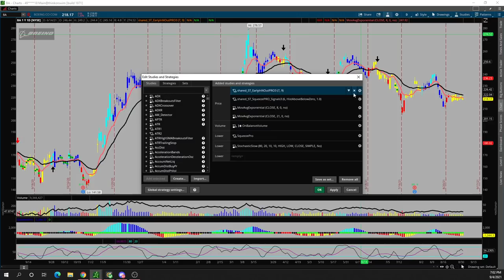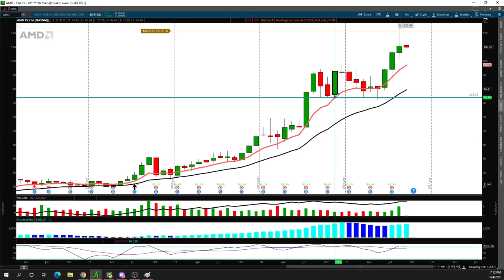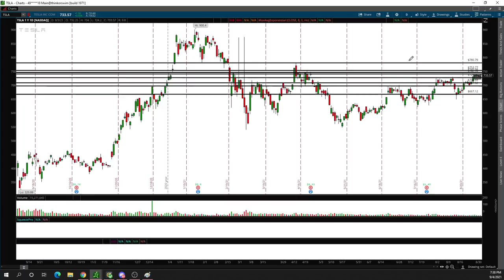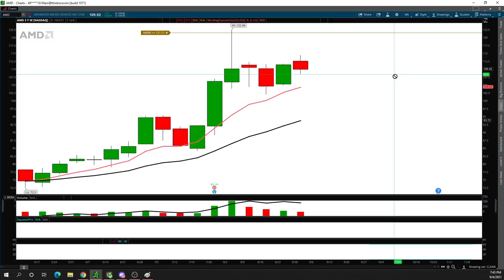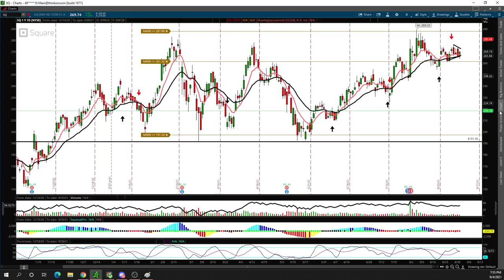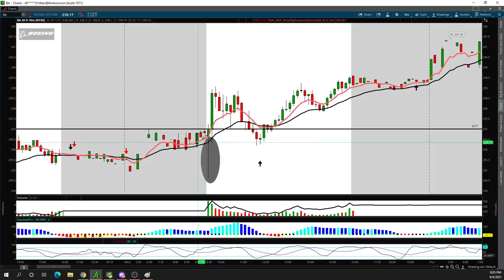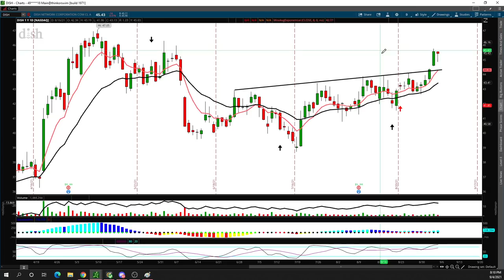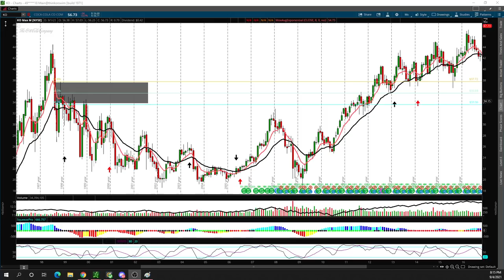Beginners Guide To SUPPORT & RESISTANCE (Free Options Trading Course)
In this Stock Market video, I will be discussing How To Use Support and Resistance for Day Trading and Swing Trading. I will also be discussing Fibonacci, Trend of Stocks, and more!

If you have any suggestions for future videos such as Day Trading, Investing, Stock Market, Option Trading, Real Estate, Robinhood, TD Ameritrade, ThinkorSwim, Crypto & Bitcoin, Entrepreneurship, Forex, or fun daily vlogs, please let me know!